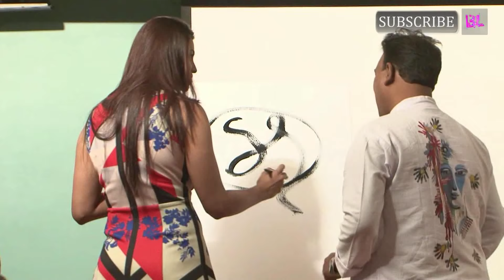Sharman Joshi | Daisy Shah Promotes Hate Story 3 at Thakur College